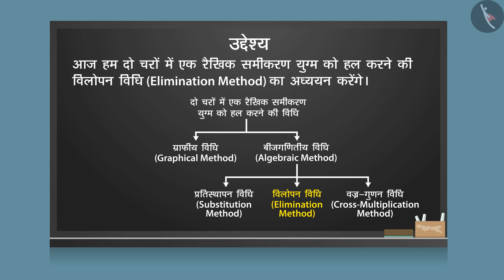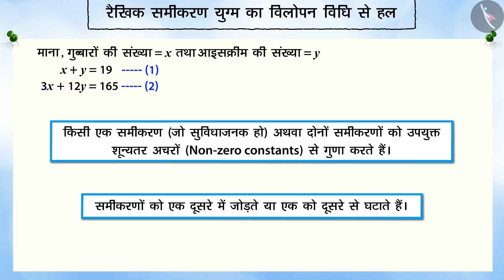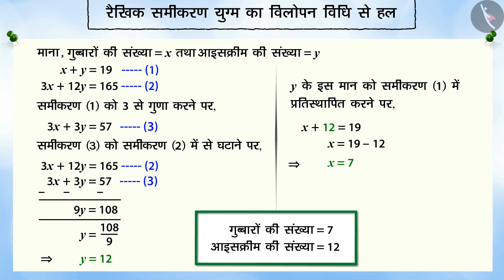दो चर वाले रैखिक समीकरण युग्म का हल: विलोपन विधि|Part1/3|Linear Eqn:Elimination method|Hindi|Class10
दो चर वाले रैखिक समीकरण युग्म का हल: विलोपन विधि|Part1/3|Linear Eqn:Elimination method|Hindi|Class10 | दो चर वाले रैखिक समीकरण | कक्षा 10 | NCERT | दो चर वाले रैखिक समीकरण युग्म

Elimination method to solve linear equations in 2 variables | Linear Equations in Two Variables | Grade 10 | NCERT | Pair of Linear equations in two variables (4)

Welcome to part 1 of Elimination method to solve linear equations in 2 variables. In this video, we will discuss the concept of Elimination method to solve linear equations in 2 variables.